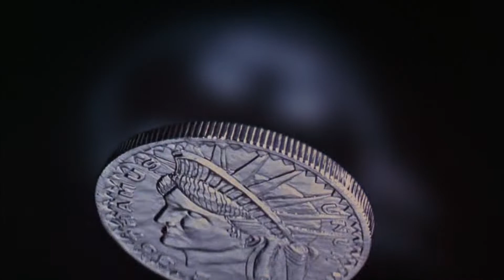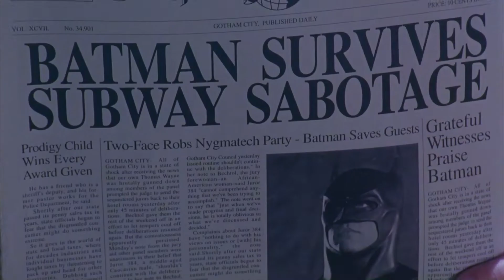Batman Forever (Val Kilmer & Tommy Lee Jones & Jim Carrey & Nicole Kidman)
🌈🌈🎥🎬🎞My favorite episode out of the entire media franchise. The all-star cast is ideal, what affected my choice in many ways😎☺📽🤞🌈🌈